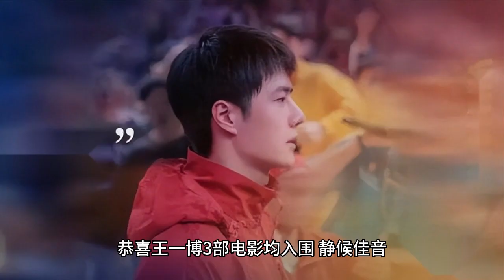A nameless sound, chasing dreams in the sky, a passionate blog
Wang Yibo# The 18th China Changchun Film Festival has officially announced the list of films shortlisted for the Golden Deer Award "Man Jiang Hong", "Wandering Earth 2", "The Way Back", "She Disappeared", "Tea ah Second Middle School", "In the Octagonal Cage", "Nameless", "Warmly", "The Grassland at the End of the Sea", "Procurator's Wind and Cloud", "Fengshe Part I:Chaoge Wind and Cloud", "Lone Stakeholder", "The Jedi Strikes Back in Chinese Ping-Pong", "King of the Long Sky" which are fifteen films that will compete in the final rounds. Still Think You're the Best" and "King of the Long Sky" will compete in the final round.

Stills from The King of the Long Sky

Some netizens found out that among the fifteen finalists, there are three movies starring Wang Yibo, namely Nameless, Warmly and King of the Long Sky. Congratulations to Wang Yibo for the 3 movies that were shortlisted, wait for the good news.

Stills of Nameless

The 18th China Changchun Film Festival will reportedly be held from August 28 to September 2 in Changchun. During the festival, six main activities will be held: opening and closing ceremonies, film awards, film screenings, film forums, tribute to the cradle, and market integration.

Hot stills

We look forward to actor Wang Yibo's more exciting performance in the future.